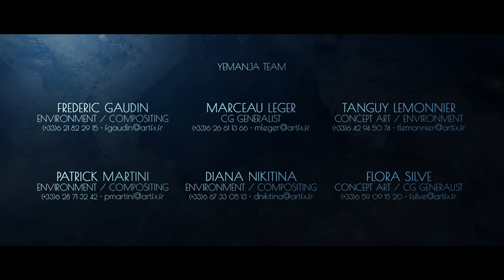Cool CGFX Short - " Yemanja" by ArtFx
Animation short by the French art school of ArtFx